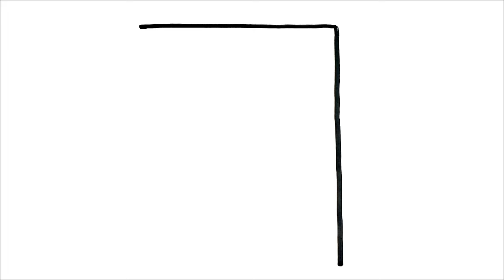COMO DIBUJAR UN CUADERNO KAWAII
Dibujos para dibujar
 como dibujar
dibujos kawaii cómo dibujar
dibujos faciles